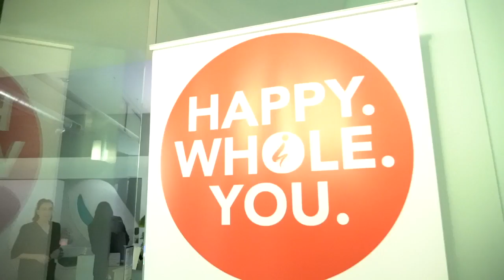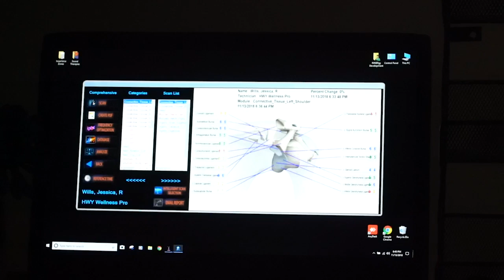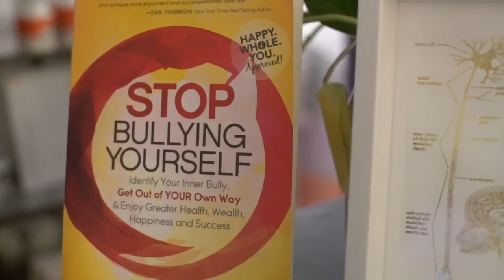Happy Whole You Wellness Center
Happy Whole You Wellness Center focuses on Theta Pod, Detox Pod, Medical Grade Sauna, Acoustic Lightwave Therapy, AO Body Vital Scan, rTMS, Bemer Pad, CryoSkin, Health/Life Coaching